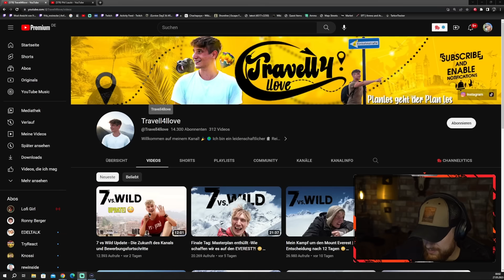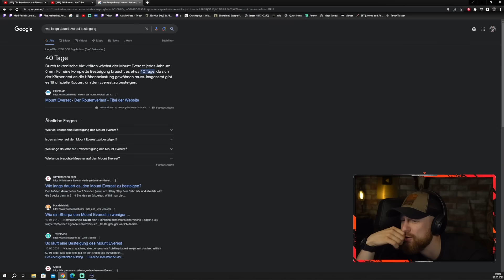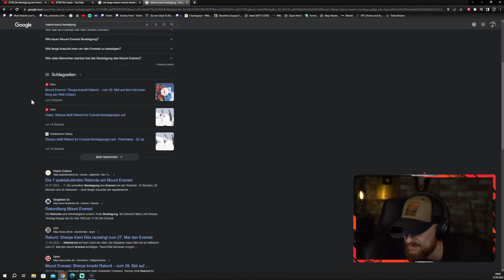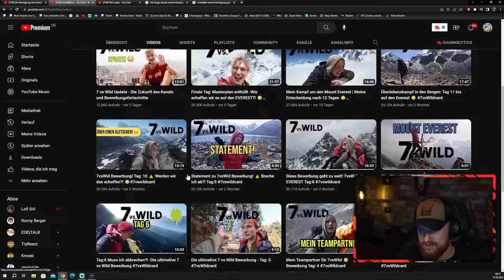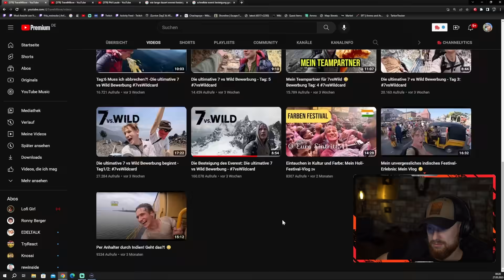DAS ist LEBENSMÜDE! - Er will den Mount Everest in 2 Wochen besteigen | Fritz Meinecke reagiert